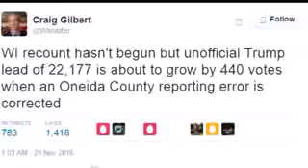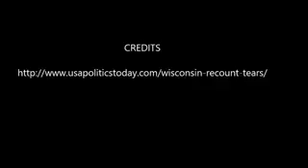BREAKING Winconson Vote Recount Shocks Democrates as Trump is Winning by Even More Votes